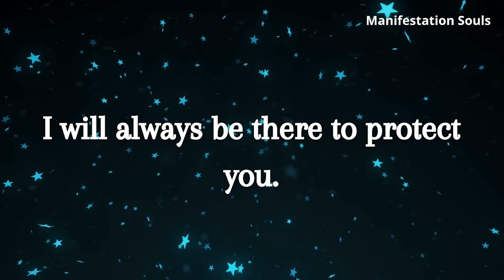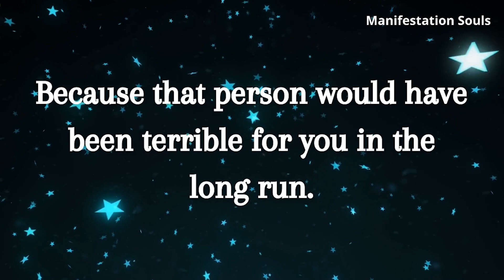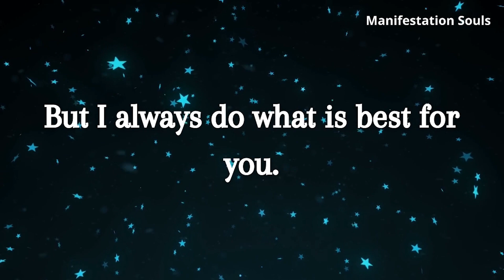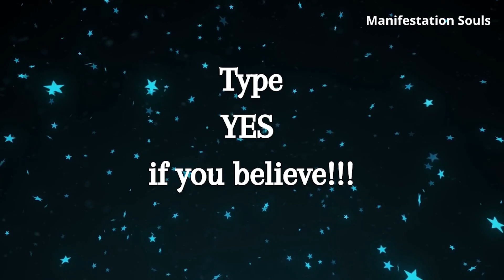God Says👉 I want To Talk To You 🔥This Will Be Your Biggest Sin If You Ignore Me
Motivational Videos ,Inspirational Stories  , Message from the universe
, Message from the jesus, Message from the god, Message from the angel